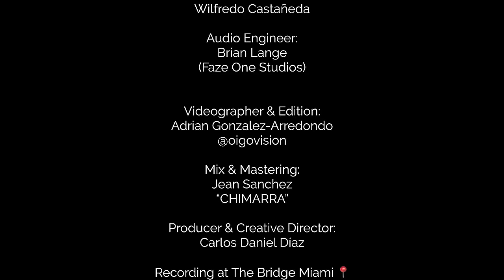La Burra y el Hacha Pueblo, Tambor y Canto! “LIVE SESSION” 🇻🇪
Hope you guys enyoy this special  session of parranda venezolana with this amazing musicians!

CREDITS:

Vocals:
Julio Alexander Morillo (Band Leader)
Richard Almenar

Special Guests:
Sofía Graterol (vocals)
Maylix Graterol (vocals)
Felix Argenis Graterol (vocals)

Bass:
Joel Silva

Keyboard:
Roberth Alvarado

Metales:
Kissis Muñoz (trompeta)
Wilfredo Castañeda (trombón)
Francisco Quintero (Saxofón)

Percussion:
Juan Camacho (Congas &Percussion Section Leader)
Isaias Lianza (Tambor de parranda)
Carlos Daniel Díaz (Charrasca)

Musical Director:
Wilfredo Castañeda

Audio Engineer:
Brian Lange
(Faze One Studios)

Videographer & Edition:
Adrian Gonzalez-Arredondo

Mix & Mastering:
Jean Sanchez
“CHIMARRA”

Producer & Creative Director:
Carlos Daniel Díaz

Agradecimientos Especiales:
Fernando Campos
Tío Tovar
Manuel Puerta
Ricardo Alayon
Carlos Villasmil